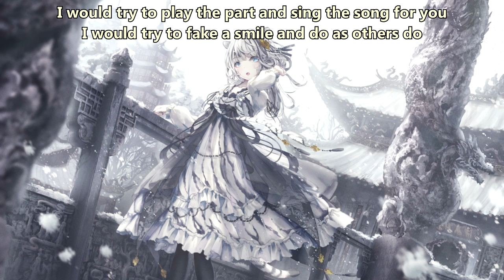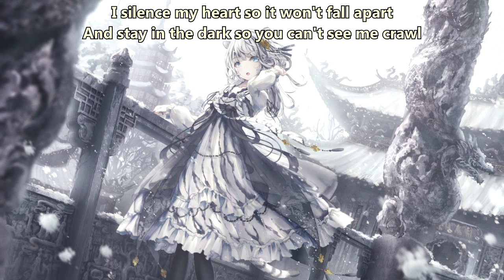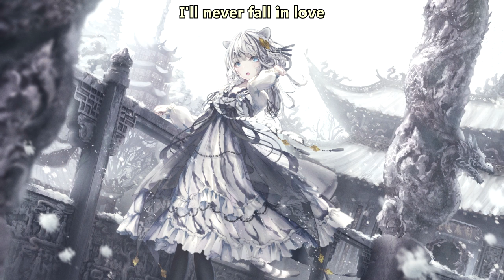Jani Liimatainen - All Dreams Are Born To Die (with lyrics) (2022)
Lyrics:

I was never comfortable with playing the normal role
I would always try to hide the darkness in my soul
For I am not like the others
Not like others

I would try to play the part and sing the song for you
I would try to fake a smile and do as others do
Still I am not like the others
Never like the others

I silence my heart so it won't fall apart
And stay in the dark so you can't see me crawl

Hope I will fall in love
Hope I will meet someone
When all light will lose to night
When all dreams are born to die

I have gotten used to this, in walking on my own
The silence is my confidant and darkness is my home
Not like others

I'll silence my heart so it won't fall apart

I'll never fall in love
I'll never meet someone
For all light will lose to night
For all dreams are born to die